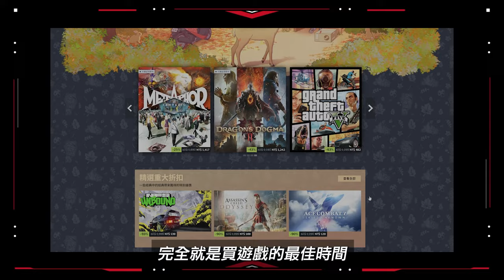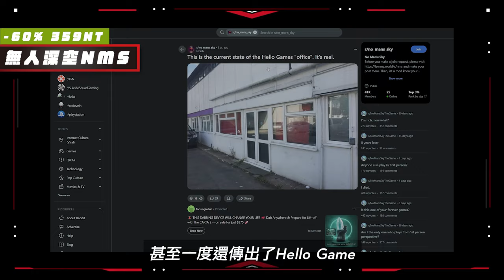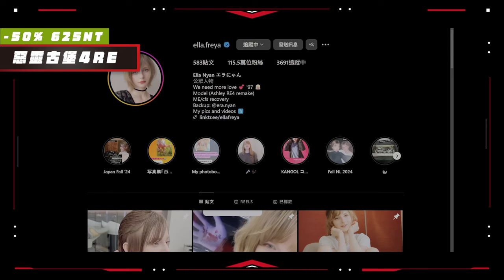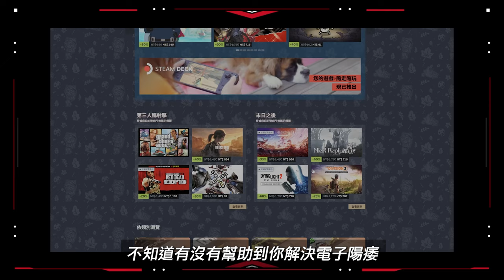💰 超便宜價錢幫你治療電子陽痿!💰 📣STEAM秋特購買超激推名單!📣 【STEAM 2024 秋季特賣購買指南】《SG遊戲談》SG電玩勸勸拜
⬇️看看最近的影片吧⬇️
章節
00:00 - 00:21 前言
00:22 - 01:48 戰錘殺無雙1
01:48 - 03:34 FF16
03:34 - 05:22 無人深空
05:22 - 07:01 SSKTJL
07:02 - 08:29 質量效應傳奇版
08:30 - 09:53 Stalker合輯
09:54 - 11:12 惡靈古堡4RE
11:13 - 12:13 近畿零務局

📢喜歡影片的話幫我按個喜歡❗
🙌歡迎在下方留言區留言和我一起討論哦❗

📢想看更多直播嗎？
🙌每日晚上九點到十二點不定時開台呦🔥

STEAM 秋季大特賣開始拉，這裡就來推薦幾款相當值得購買的遊戲，讓各位可以在近年3A政確怪胎作品一款接一款大爆死的時候，還可以感受到過去玩遊戲的感動，體驗一下甚麼才叫做真正的遊戲